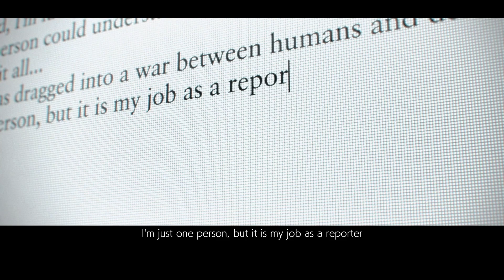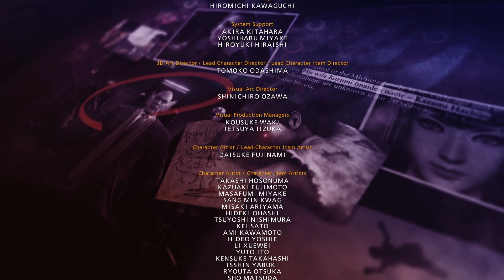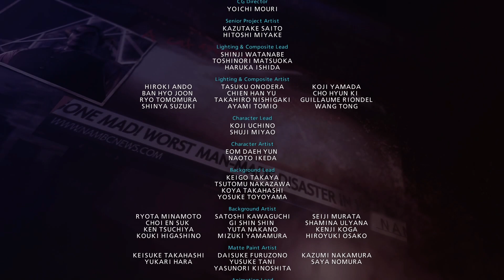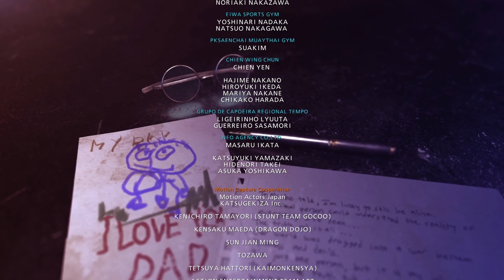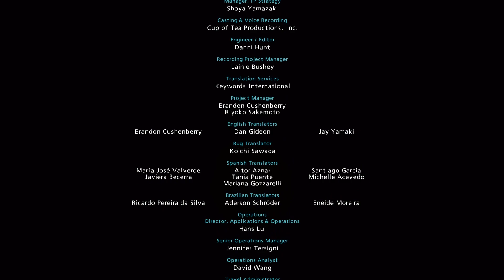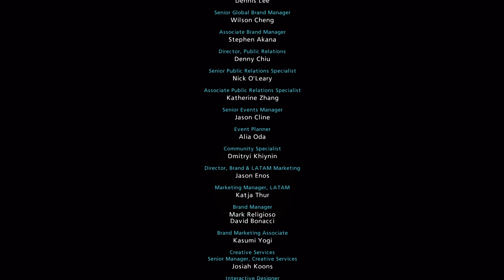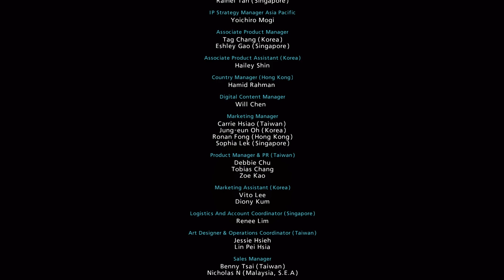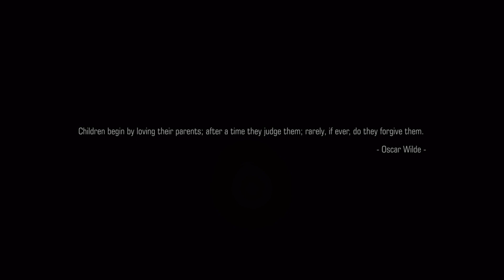TEKKEN 7 Gameplay Walkthrough Part 8 - ENDING/EPILOGUE (PC) - NO COMMENTARY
Tekken 7 Story Mode Gameplay Walkthrough Part 8 includes Chapters of the Tekken 7 Single Player Campaign for PC, Xbox One S, and PS4 Pro. This Full Game Tekken 7 Gameplay Walkthrough includes all Campaign Chapters, all Cutscenes, all Characters, Akuma, Story Mode, OST, Eliza, and More until the Ending of the Single Player by theDecentDrake. Thank you Namco for Tekken 7!

Tekken 7 Characters include Akuma, Alisa Bosconovitch, Asuka Kazama, Bob, Bryan Fury, Claudio Serafino, Devil Jin, Eddy Gordo, Feng Wei, Gigas, Heihachi Mishima, Hwoarang, Jack-7, Jin Kazama, Josie Rizal, Kazumi Mishima, Katarina Alves, Kazuya Mishima/Devil Kazuya, King, Kuma, Lars, Lee Chaolan/Violet, Leo, Lili, Ling Xiaoyu, Lucky Chloe, Marshall Law, Master Raven, Miguel Caballero Rojo, Nina Williams, Panda, Paul Phoenix, Sergei Dragunov, Shaheen, Steve Fox, Yoshimitsu, and Eliza!

Tekken 7 is a fighting game developed and published by Bandai Namco Entertainment. The game is the ninth installment in the Tekken series and the first to use the Unreal Engine. Tekken 7: Fated Retribution features expanded content including new stages, costumes, items, and characters. The same version is also released for Microsoft Windows, PlayStation 4, and Xbox One.